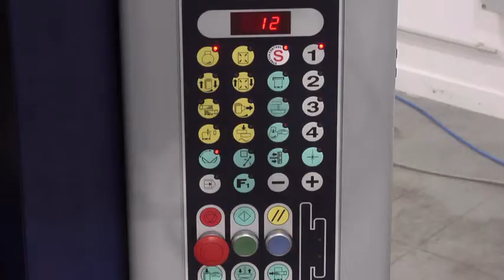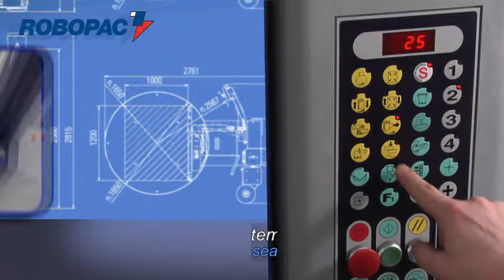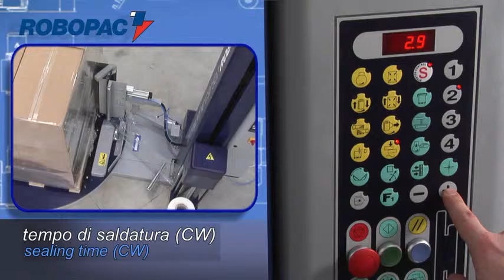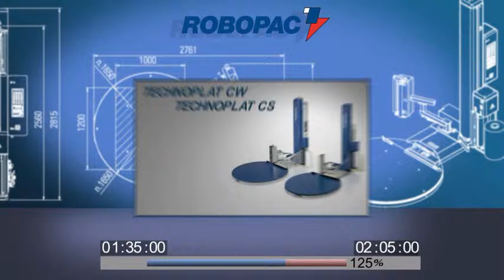Palešu aptinējs ar tālvadības pulti TECHNOPLAT CW Profipak SL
Palešu aptinējs!